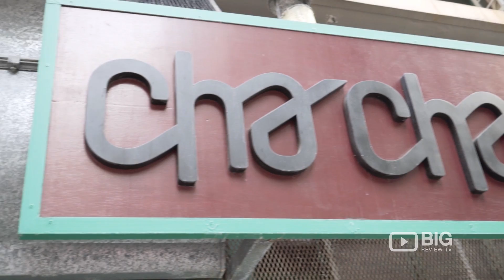Cha Cha Wan Thai Restaurant Hong Kong for Thai Food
Have a taste of a delicious authentic ThaiFood in Cha Cha Wan located at 206 Hollywood Road, Sheung Wan Hong Kong